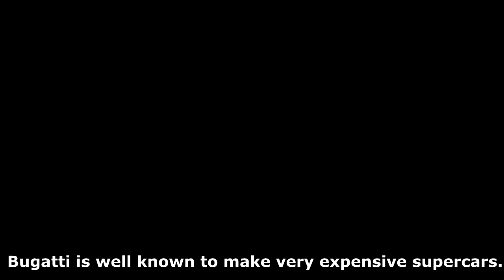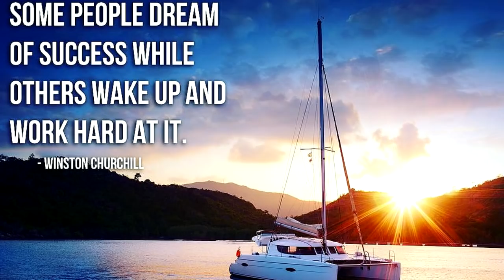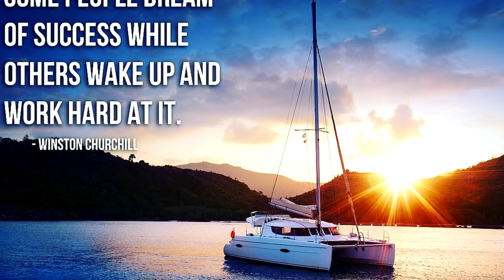$19 Million Bugatti La Voiture Noire: This Bugatti Is the World's Most Expensive New Car Built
$19 Million Bugatti  La Voiture Noire: This Bugatti Is the World's Most Expensive Car Built

It is not news that Bugatti makes very expensive automobiles. A Bugatti Chiron, the brand's basic model, costs about $3 million. Bugatti's latest creation, though, sets a new bar in price and exclusivity. Bugatti's La Voiture Noire cost €16.7 million, or almost $19 million, including taxes. Before taxes, the car cost $12.5 million.

According to Bugatti, La Voiture Noire is the most expensive new car ever sold and only one will be made. Bugatti did not reveal the identity of the buyer. It is someone with an enormous attachment to the Bugatti brand, the automaker said. It's also clearly someone with immense financial resources.

Bugatti's new La Voiture Noire is designed to recall the Bugatti Type 57 SC Atlantic of the 1930s. Only four of those cars were made and, today, they're among the most valuable cars in the world. They can be worth more than $50 million, according to Hagerty Insurance, a company that tracks collector car values. One of those cars became known as "La Voiture Noire" which means simply, the black car. Only three are known to survive. The fourth seems to have disappeared shortly before the German invasion of France during World War II. Its whereabouts remain unknown.

The Type 57 SC Atlantic was designed by Jean Bugatti, son of Bugatti founder Ettore Bugatti, at a time when the bodies for most high-end cars were created by separate body makers rather than by the automobile companies themselves. Jean Bugatti designed some of the most beautiful cars ever seen for his father's firm.